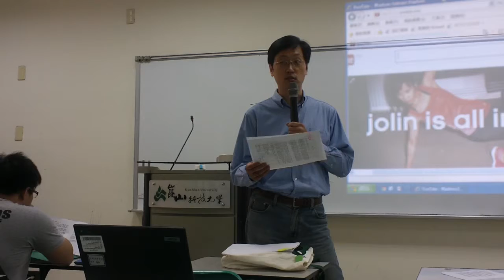崑山科技大學課程影音簡介